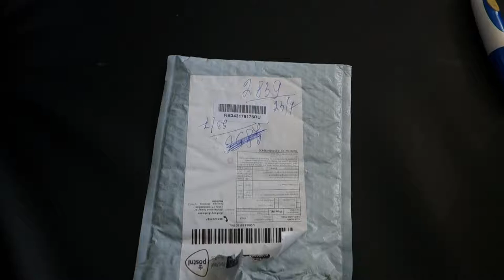Миниатюрный кулер 8 Tray Dehydrators Fan Replacement Opus BT - C3100 / JDY IC99